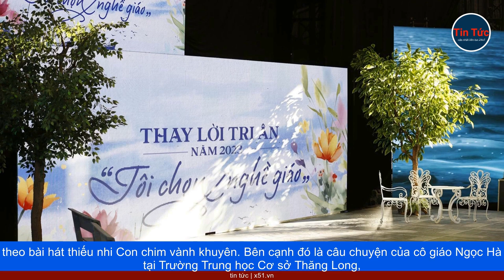TÔI CHỌN NGHỀ GIÁO | SỨC MẠNH CỦA TRI THỨC VÀ GIÁO DỤC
Tối 19/11, chương trình Thay lời tri ân 2023 với chủ đề Tôi chọn nghề giáo do Bộ Giáo dục và Đào tạo, Công đoàn Giáo dục Việt Nam và Đài Truyền hình Việt Nam phối hợp tổ chức đã được truyền hình trực tiếp trên kênh VTV2, Đài Truyền hình Việt Nam. Tham dự chương trình có Phó Thủ tướng Trần Hồng Hà, Bộ trưởng Bộ Giáo dục và Đào tạo Nguyễn Kim Sơn; đại diện lãnh đạo một số bộ, ban, ngành; cùng các nhà giáo, cán bộ quản lý giáo dục tiêu biểu được tuyên dương năm 2023. Phát biểu trong chương trình, thay mặt Chính phủ, Thủ tướng Chính phủ, Phó Thủ tướng Trần Hồng Hà gửi lời chúc tốt đẹp và lòng biết ơn chân thành tới các thầy cô giáo, cán bộ quản lý giáo dục tiêu biểu được tuyên dương năm nay cùng các thầy giáo, cô giáo, cán bộ, nhân viên ngành Giáo dục trên khắp mọi miền đất nước. Phó Thủ tướng chia sẻ: Truyền thống hiếu học, tôn sư trọng đạo, quý trọng hiền tài chính là những giá trị nhân văn sâu sắc của mỗi dòng họ, làng quê và của cả dân tộc ta. Công lao dạy dỗ của người thầy vốn chỉ đứng sau ơn đức sinh thành, dưỡng dục của cha mẹ. Và như Chủ tịch Hồ Chí Minh - người Thầy vĩ đại của dân tộc trong bức thư gửi cho ngành Giáo dục đã nhấn mạnh: Nhiệm vụ của cô giáo, thầy giáo là rất quan trọng và rất vẻ vang. Trong thế giới rộng mở ngày nay, định hình của một quốc gia, của một dân tộc là bản sắc, là văn hóa và giáo dục là nơi xác lập những giá trị căn cốt cho mỗi người. Sức mạnh của một dân tộc, của một đất nước không chỉ dựa vào tài nguyên thiên nhiên sẵn có, mà từ tri thức được xây đắp bằng trí tuệ mỗi người. Điều đó chỉ đạt được khi có một nền giáo dục phát triển với những người thầy giỏi, thực sự tâm huyết với nghề, luôn yêu thương, gương mẫu với học trò – Phó Thủ tướng nhấn mạnh; đồng thời, bày tỏ ấn tượng với chủ đề Tôi chọn nghề giáo của chương trình Thay lời tri ân năm nay, bởi sự lựa chọn chính là điểm khởi.